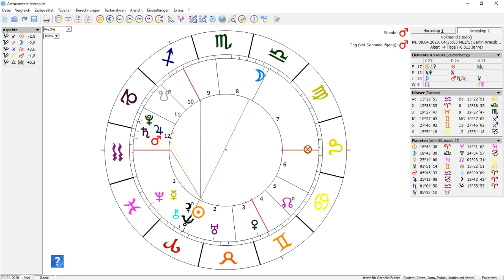Vollmond in der Waage ♎ 08.04.2020: Die Corona-Krise ist eine Beziehungskrise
Der April-Vollmond findet am 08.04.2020 auf der Beziehungsachse Widder-Waage statt. Die Sonne befindet sich zum Vollmond auf 18° Widder und der Mond steht auf 18° in der gegenüberliegenden Waage, dem Zeichen der wohlüberlegten Entscheidungen, der Balance und der Gerechtigkeit. Wie schon der Neumond im Widder, der am 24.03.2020 stattfand, wird auch der Vollmond in der Waage von einem machtvollen Pluto-Aspekt begleitet, nämlich von der ersten von drei Jupiter-Pluto-Konjunktionen, die in diesem Jahr in der dritten Dekade Steinbock stattfinden (siehe Daten am Textende). Während es zum Neumond im Widder Mars war, der Herrscher des Widders, der eine Konjunktion zu Pluto im Steinbock bildete, ist es zum Vollmond in der Waage nun Jupiter, der eine Verbindung mit Pluto eingeht. Die erste exakte Jupiter-Pluto-Konjunktion findet zwar einige Tage vor dem Vollmond in der Waage statt, aber da es sich bei Jupiter um einen langsam laufenden Planet handelt und da ein Vollmond immer den Höhepunkt eines bestimmten Zyklus kennzeichnet, spielen die Themen der Jupiter-Pluto-Konjunktion direkt in die Vollmond Thematik hinein... Vollständiger Vollmond Text

Daten: Vollmond 18°43' Waage, 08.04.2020, 04:35h MESZ
Langfristige astrologische Zeitqualität: